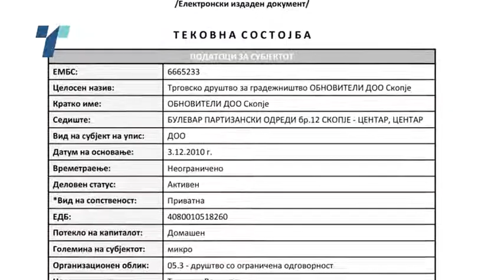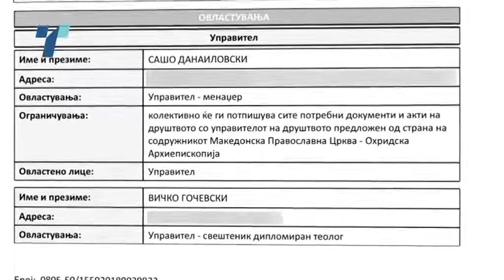Лешочкиот манастир и МПЦ ќе станат најбогати сопственици на деловен простор!?